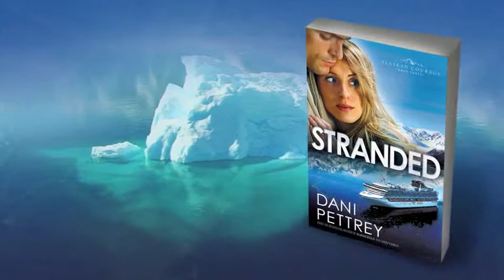'Stranded' by Dani Pettrey, Alaskan Courage Series #3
When her friend vanishes from a cruise ship, reporter Darcy St. James isn't satisfied with their explanation that she simply left her job of her own accord. Something isn't lining up, and Darcy believes the only way to find the truth is to put herself in Abby's position. Within days, Darcy learns her friend wasn't the only person to disappear mysteriously. Last summer, a woman vanished under almost identical circumstances.